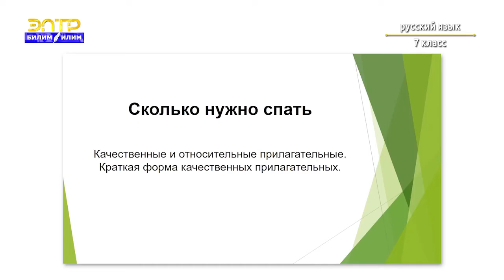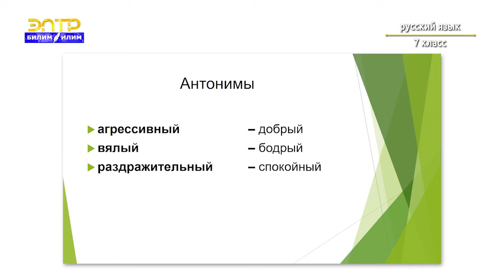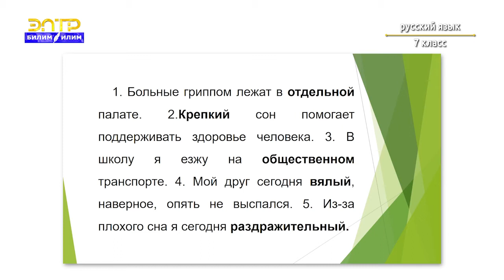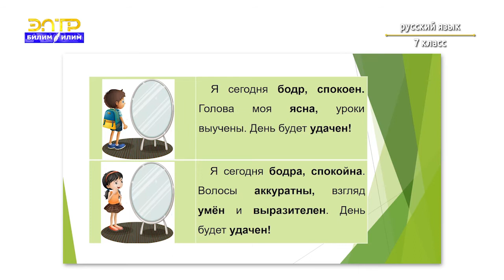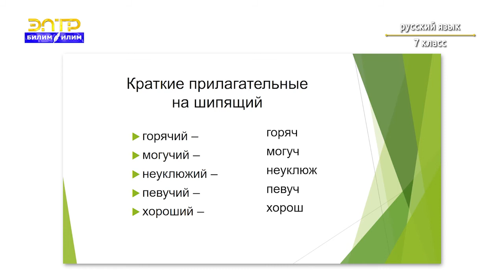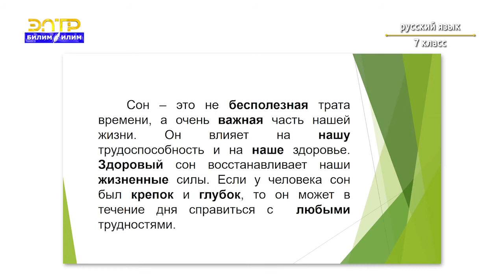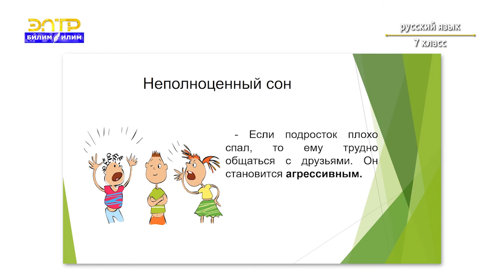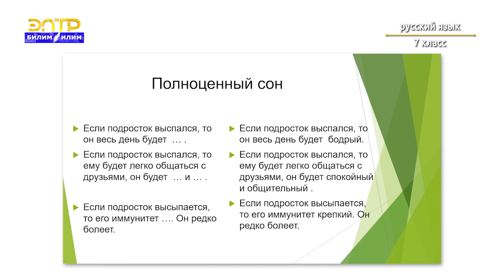7-класс | Орус тили | Cколько нужно спать(Качественные и относительные прилагательные).